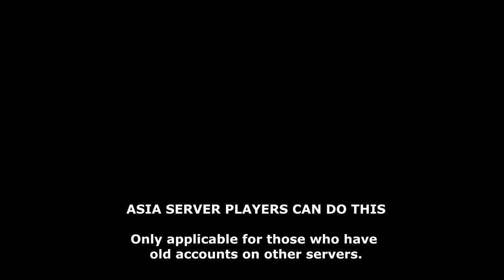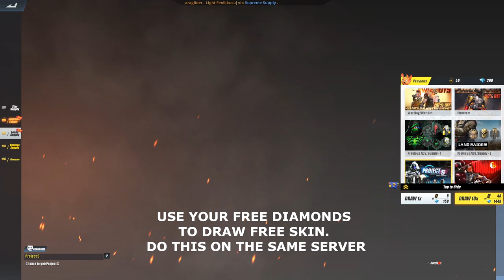ROS FREE 200 DIAMONDS! HOW TO DATA IMPORT SKIN FROM OTHER SERVERS #255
If naka pull kayo ng bagong skin sa other servers gamit ang 200 diamonds na nakuha nyo for free. Pwede ninyo ito iimport sa main account nyo. Just click Data import button sa main account nyo para makuha ninyo ang skins sa other servers.

How to get your 200 FREE DIAMONDS sa ROS.

ONLY FOR OLD ACCOUNTS ON EUROPE AND NA SERVER

STEPS:

1. LOGIN PO SA IBANG SERVER NG ROS at maclaclaim mo na 200 dias mo. Either Europe or NA.
2. Pwd mo xa gamitin pangbunot sa new update sa ibang server tapos import nyo lang sa main account nyo. Ayun!
3. Ganun ka simple. Ewan ko ba kung bakit sa ibang server lang may ibang diamonds at sa asia server wala.

NEW ROS UPDATE September 16 2020 brings us a new supreme supply. The supply contains the new tank mecha skin set which includes a complete set for a male character, an AWM tank mecha skin, a battle jeep tank mecha, and the new lobby - Plane skin.

There is still no new season on ros yet as ROS season 15 is postponed for another 6 days which is expected to be on September 22 2020 Philippine time. All the items mentioned above are the only ones included on the new ros update today.